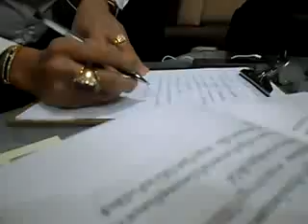รายการรู้ทัน รู้ทาง สวพ91 วันที่21-1-2013.mp4